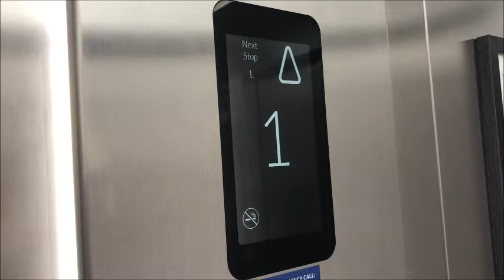[EL] Modern & Sleek 2019 Otis Gen2 Traction Elevator at Renaissance Wind Creek (Oranjestad, Aruba)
This is the "Entrance" Elevator that takes you up to the lobby. It's definitely a newer elevator and is a Gen2 Life variant! It's a sleek and modern looking elevator with a cool LCD indicator on the inside! While a standard 2 Story, it is rather nice looking!

Elevator Model (if identifiable): Gen2 Life
Elevator Type: MRL Traction
Floors Served: 2
Installed: 2019
Current Controller: GCS220
Capacity: 1984 lbs (900 KG)
Speed: 200 FPM (60.96 MPM)

Original Fixtures:
Buttons: Concave
Floor Indicator: UPI7?
Arrow Lanterns: None
Chimes/Bells: None

Elevator Ratings: 8/10
Overall Opinions: Cool

STF’s Elevator Rating Scale:
15. BEYOND EPIMAZING!!!
10: BEAUTIFUL
9: Nice
8: Good/Cool
7: Charming/Unique
6: Interesting/Average
5: Boring/A Bit Iffy
4: Needs Attention/Dislike
3: Junky/Despise
2: Disgusting/Garbage
1: Never riding again!